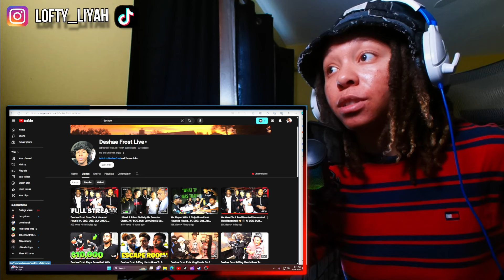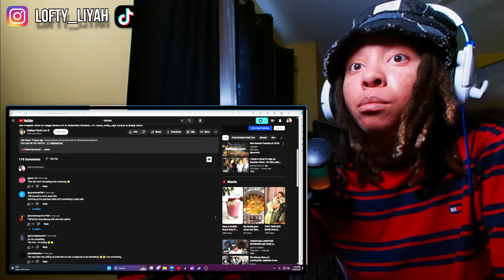No Way!🏚️Deshae Played With A Ouija Board in A Haunted House Ft. DDG, Dub, Jay Cinco & Baby Rich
Deshae Went To A Real Haunted House W/ DDG, DUB, JAY CINCO, BABY RICH!